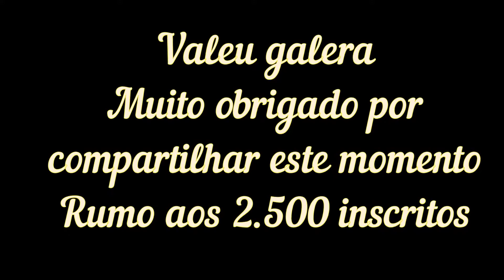Comemoração 1000 inscritos no canal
Acesse e curta a pagina:
Lives as quintas 22 horas
Videos as segundas
pic pay @bismake.alves.ferreira

Agradecimentos a galera que tem prestigiado o nosso canal e me proporcionou a felicidade de alcançar a marca dos mil inscritos
Agora rumo a 2.500 inscritos, me ajudem compartilhando aos amigos e vizinhos
Valeu galera